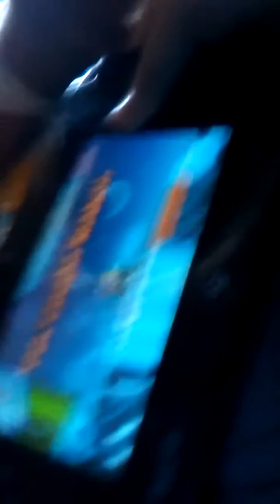November 19, 2017